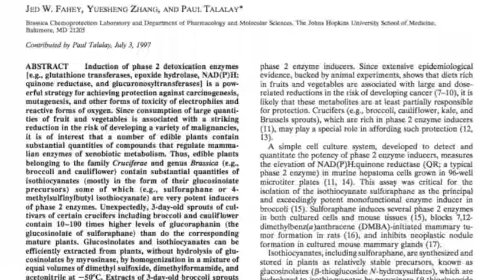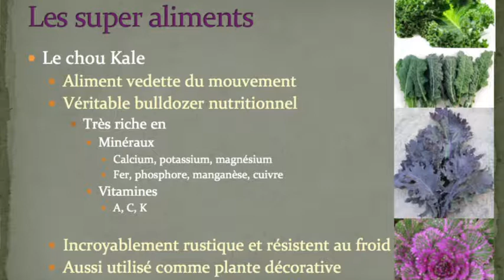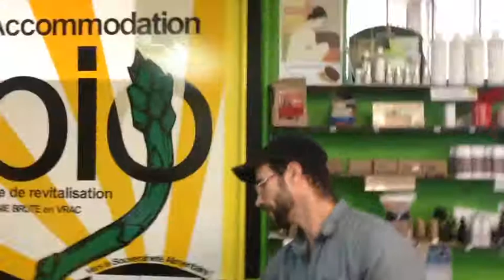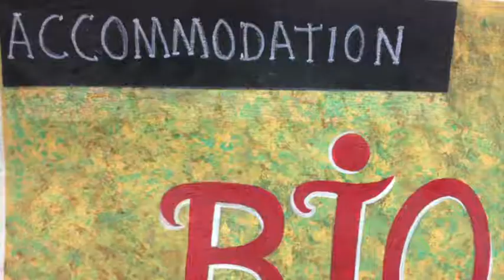Les brasssicacées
Cinquième Capsule Bio-Logique , dans la série sur les grandes familles de plantes à fleurs potagères, sur le sujet des brassicacées, produites par l'équipe du magasin Accommodation Bio.